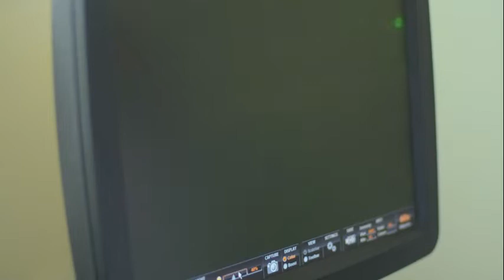GEPAMOL en Social Skin!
Descripción de la contribución del Laboratorio de Parasitología del grupo de investigación GEPAMOL de la universidad del Quindio a la solución del problema de parásitos en el agua